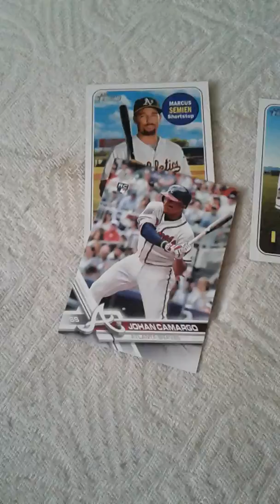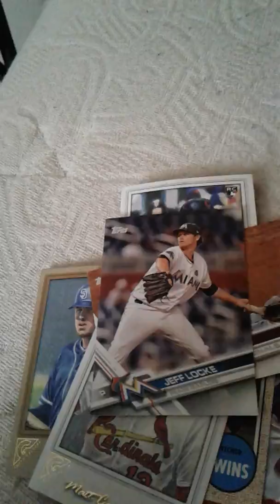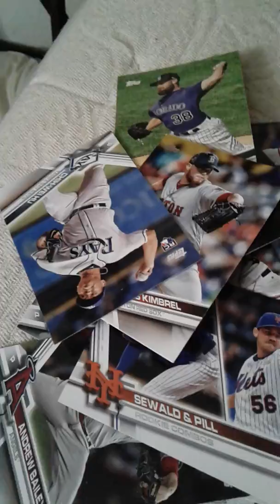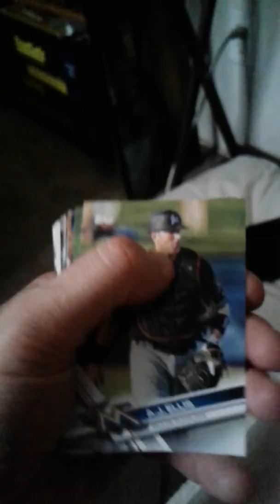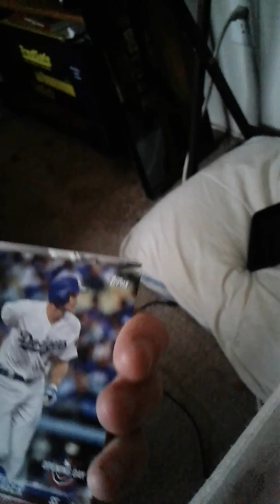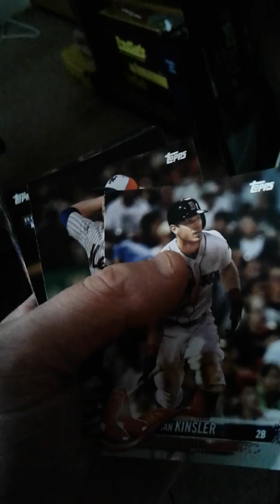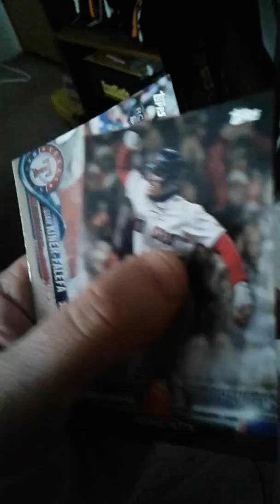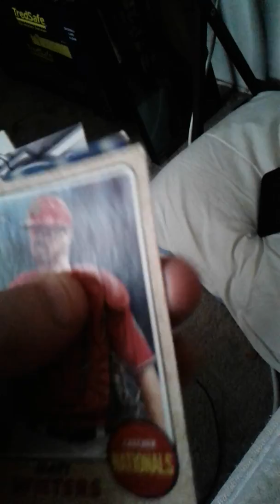Got some Baseball cards at a Garage Sale